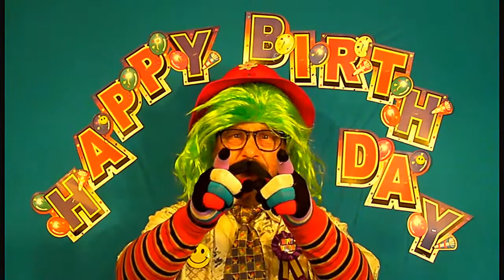Happy Birthday JEREMIAH song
'HappyBirthdaySinger' sings a unique and special Happy Birthday song to Jeremiah
You can send me a small gift by clicking on the THANKS button. (thank you so much)
STYLE :  An easy costume for dress up Birthday Parties. Long sleeve on first, short sleeve on top, and a tie. A mix of clashing colors, with stripes, dots, and all sorts of shapes on each piece of clothing, adds to the fun look. The more they clash, the better. Add a hat, a badge, and you are looking great. Check out my 6000+ videos, a different outfit for every song. Stay safe - Keep smiling.
Lots of love for you.
'HappyBirthdaySinger'
"Be Loving"